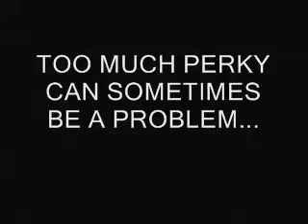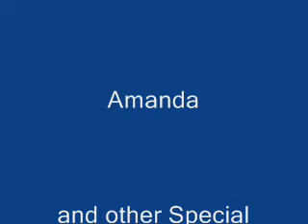Sunnyville Trailer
Trailer for our new origional short series SUNNYVILLE!